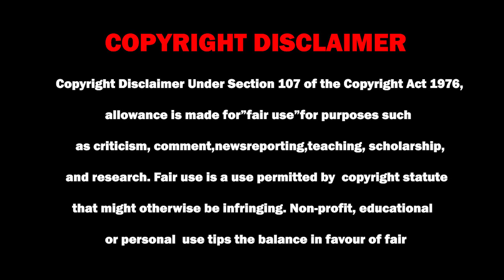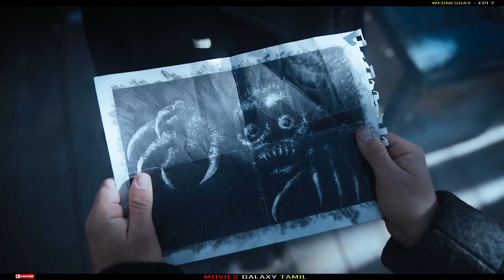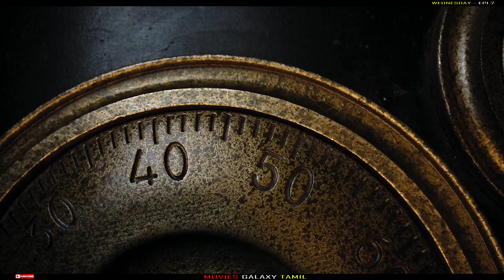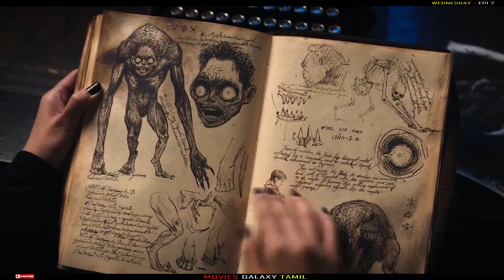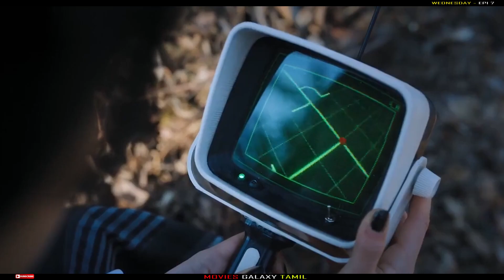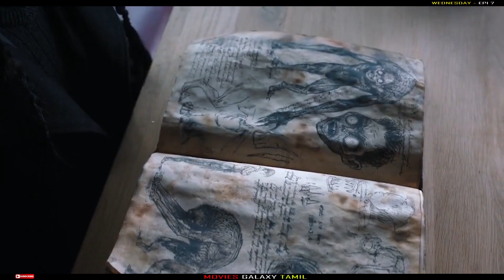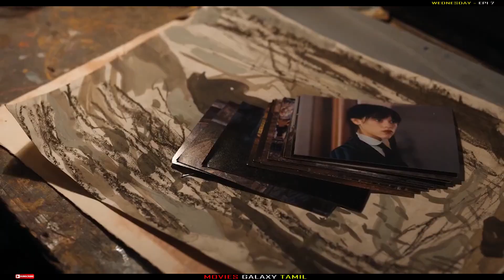WEDNESDAY EXPLAINED IN TAMIL- EPISODE 07 இந்த மாதிரி ஒரு பொண்ண பாத்திருக்கவே மாடீங்க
WEDNESDAY EXPLAINED IN TAMIL- EPISODE 07  இந்த மாதிரி ஒரு பொண்ண பாத்திருக்கவே மாடீங்க  WEDNESDAY SERIES IN TAMIL / TAMIL REVIEW

Under Section 107 of the Copyright Act 1976, allowance is made for "fair use" for purposes such as criticism, commenting, news reporting, teaching, scholarship, and research .fair use is a use permitted by copy right statute that might otherwise be infringing.